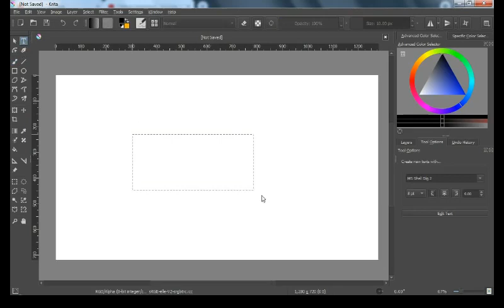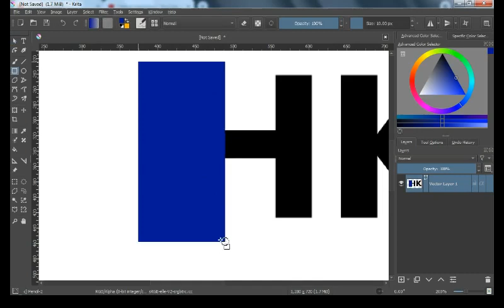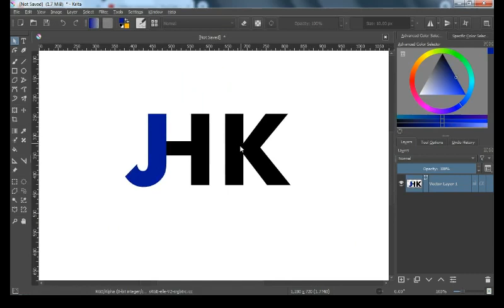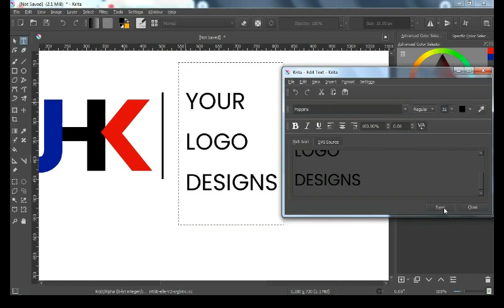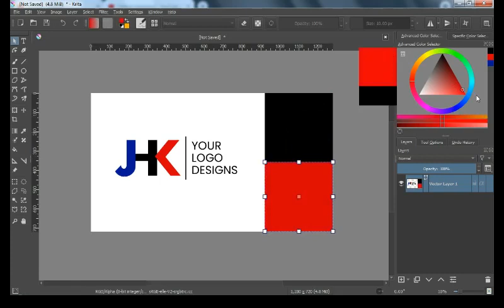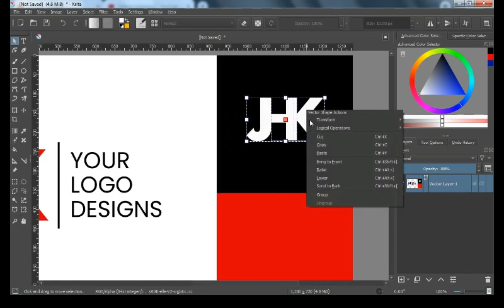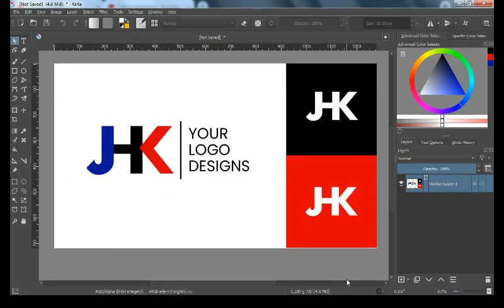How to Convert Text to Logo Using Krita, Bahasa Indonesia